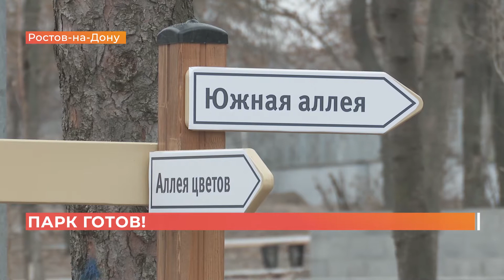Появилось две зоны отдыха: реконструкцию парка Собино завершили